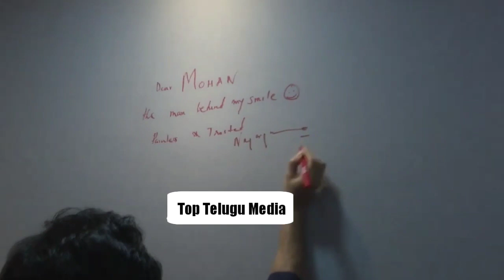King Nagarjuna inaugurated A MOHAN'S Sai dental clinic branch in Film Nagar | Top Telugu Media